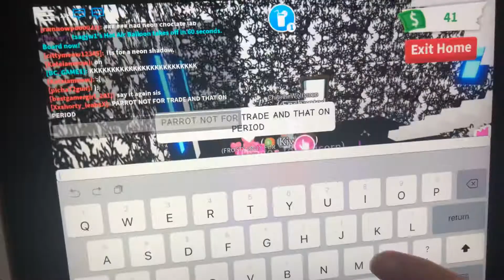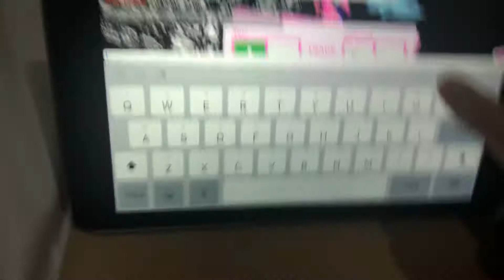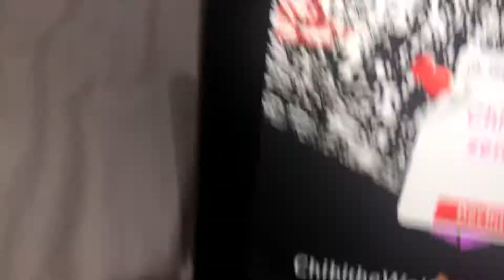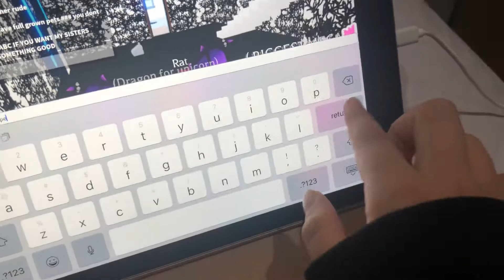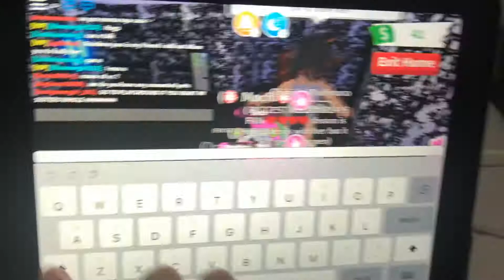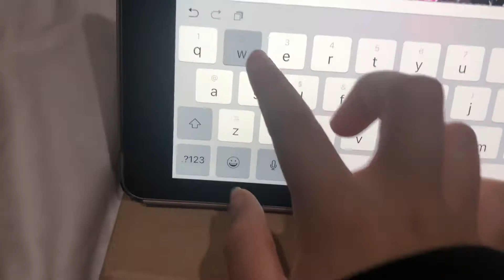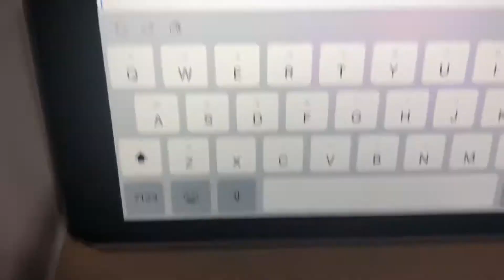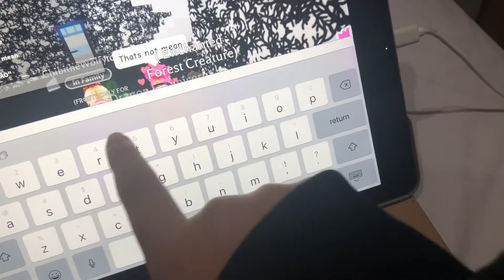12 February 2020